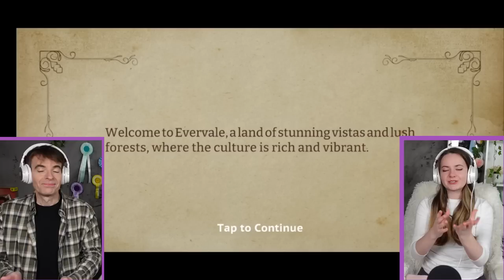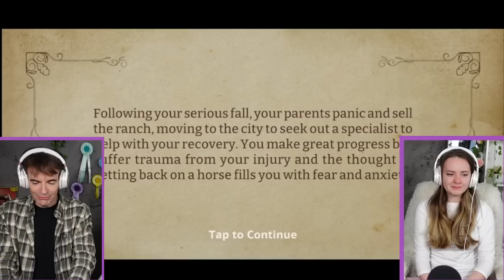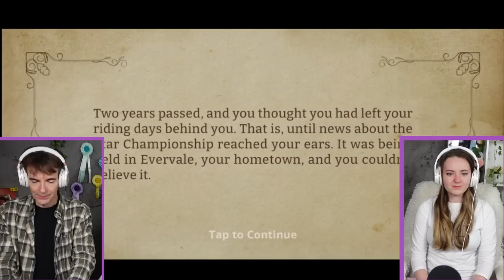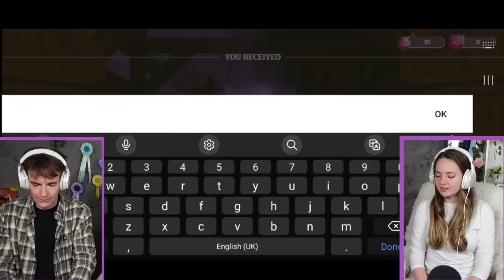MY DAD PLAYS A NEW HORSE GAME! - Star Equestrian | Pinehaven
Today my dad plays the new horse game: Star Equestrian! He has to try and ride around, buy a new horse and race, all while being online!

Star Equestrian is out now!

Stay Positive♥
▬▬▬▬▬▬▼FAQ▼▬▬▬▬▬▬

♥What video recorder do you use? Streamlabs OBS

♥What do you use to do your thumbnails? Adobe Spark